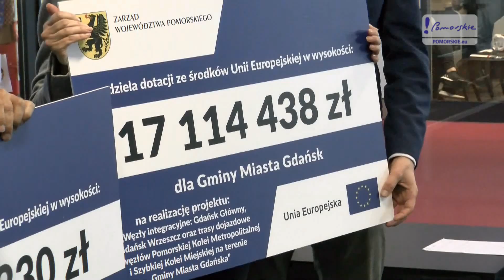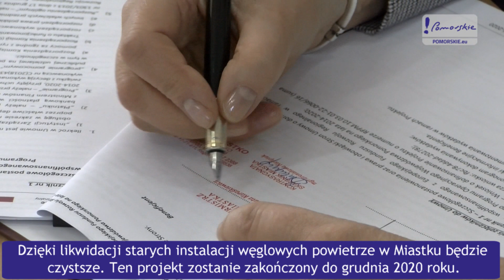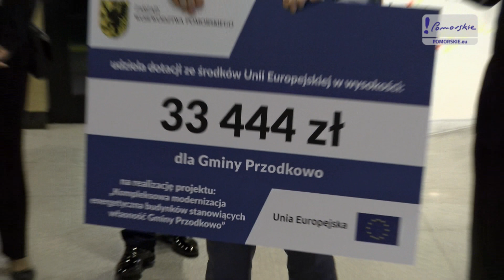80 mln zł więcej na inwestycje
Wsparcie otrzyma 56 projektów z całego województwa. Zwiększone zostanie dofinansowanie na budowę węzłów integracyjnych, modernizację obiektów oświatowych i termomodernizację na terenie Trójmiasta. Zyskają też samorządy z powiatu gdańskiego.